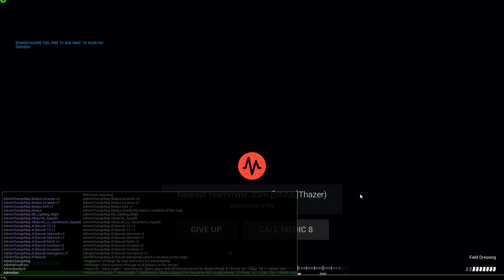Squad - KOHAT: Valley Overwatch [full round]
squad joinsquad milsim Part of me wanted to put this video up because its a fun hangout video with my mates. Another part of me wanted to make the video because I had a fun idea of what to do with the thumbnail.

YOU CAN'T STIFLE MY CREATIVITY!  I CAN DO WHAT I WANT!  ITS MY CHANNEL!